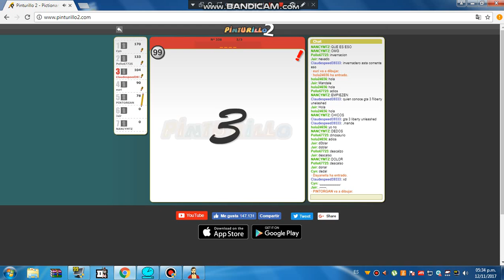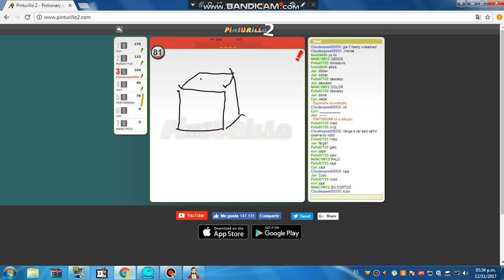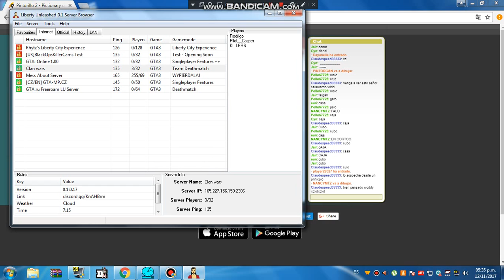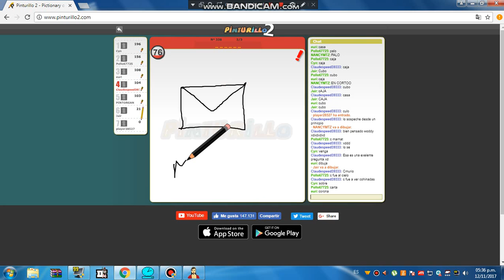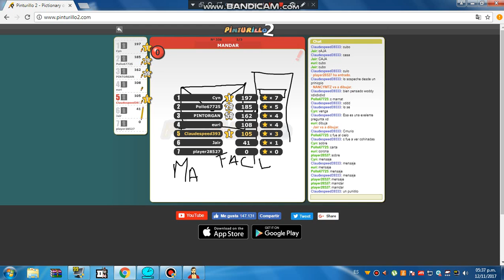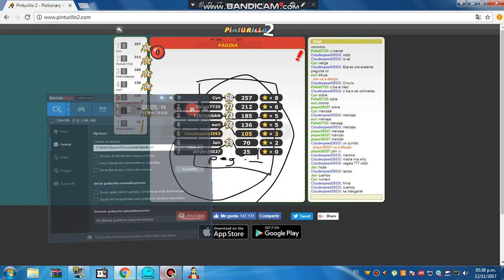EL juego con dibujos raros y haciendo memes con palabras